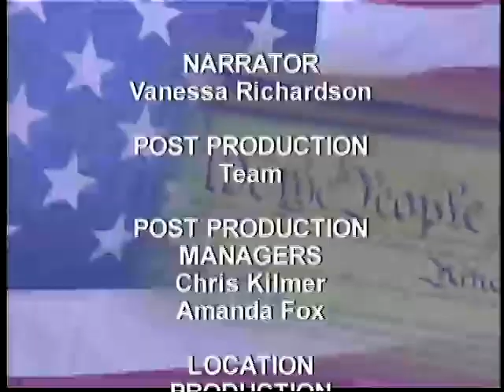Brazelton (Part 2), The Basic Needs of Children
(Part 2 of 2) T. Berry Brazelton, M.D., is a pediatrician and child psychologist who has dedicated his career to studying child development. Dr. Brazelton is clinical professor of pediatrics emeritus at Harvard Medical School and founder of the Child Development Unit, a pediatric training and research center, at Children’s Hospital. Among his forty books is The Irreducible Needs of Children: What Every Child Must Have to Grow, Learn, and Flourish.